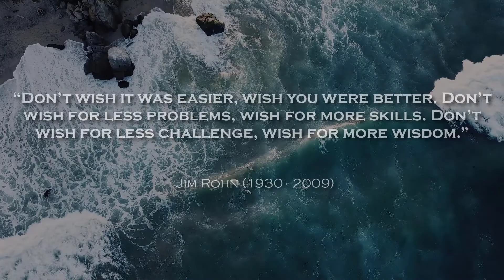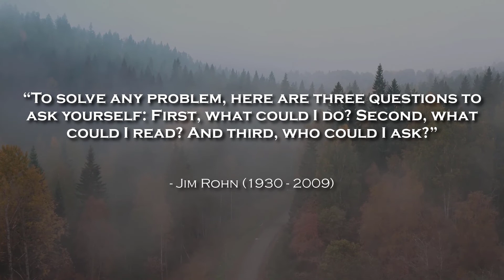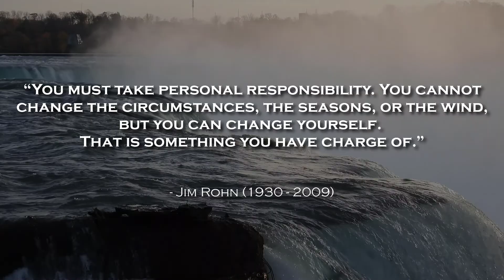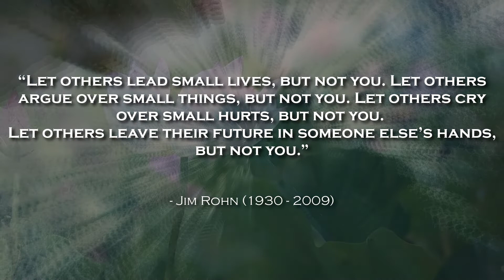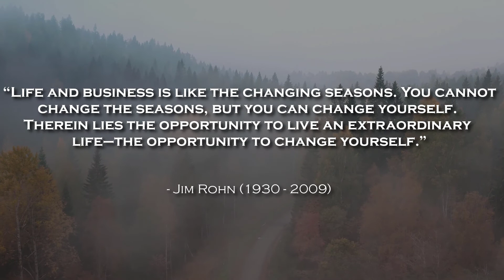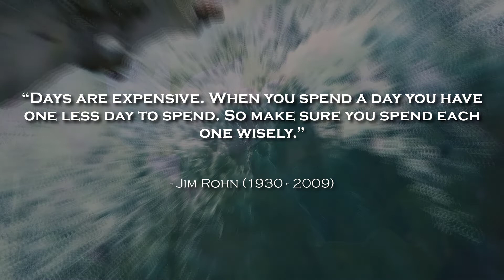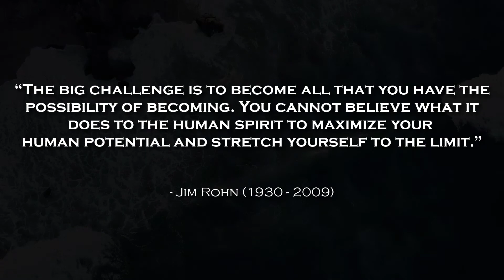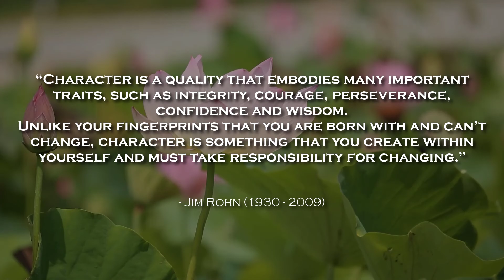Work harder on yourself than you do on your job - Jim Rohn Quotes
This video is a combination of all the powerful quotes of Jim Rohn. I hope you will like this video.